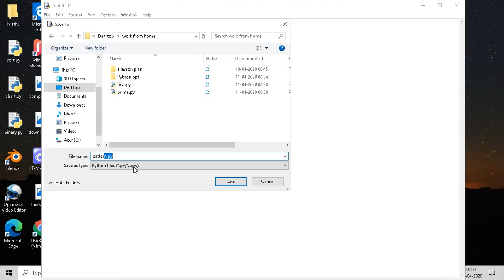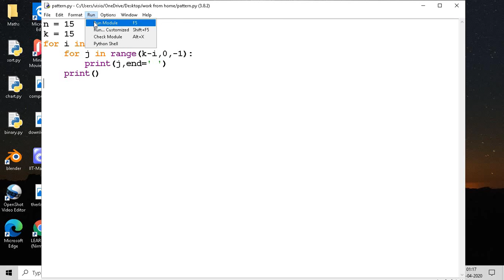Python Pattern Printing Program - Star Printing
Python Pattern Printing Video prints using for and range functions.